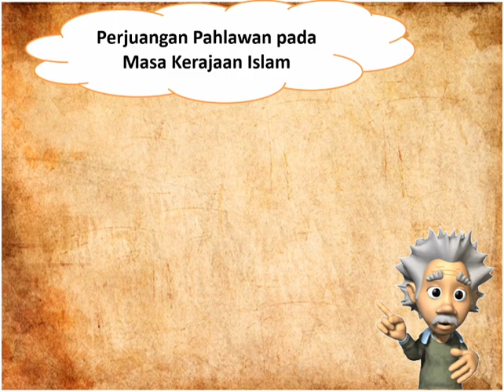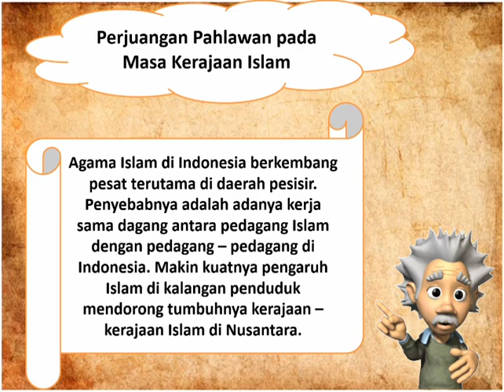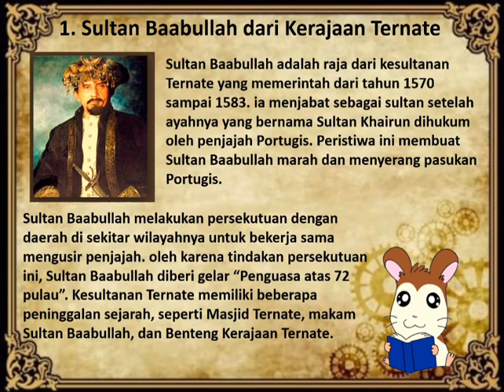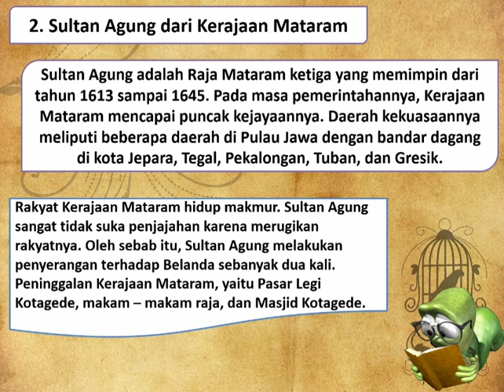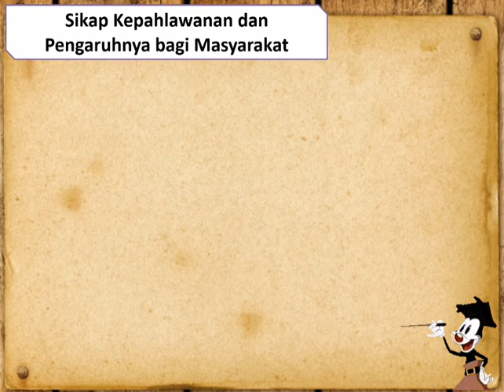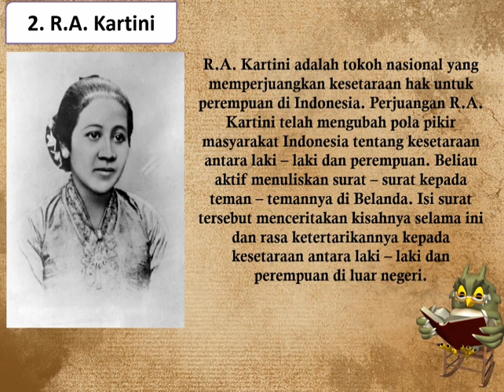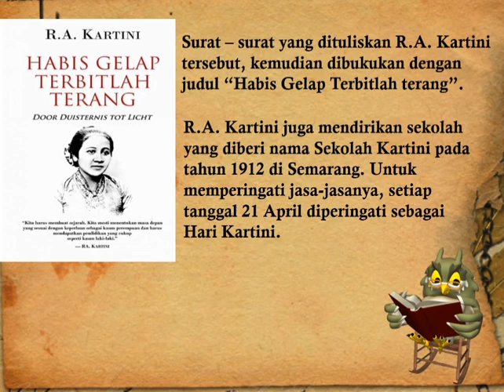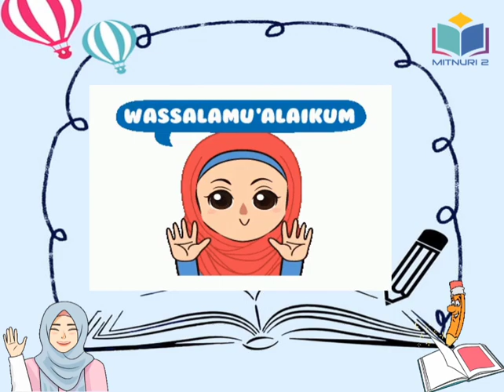Tematik Kelas 4 Tema 5 Subtema 2 Muatan IPS